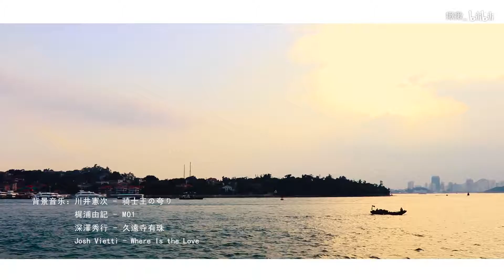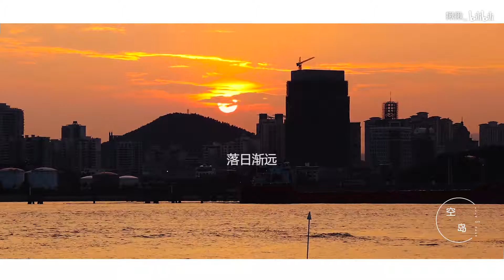见证厦门鼓浪屿的美